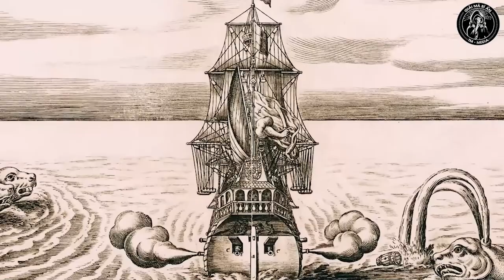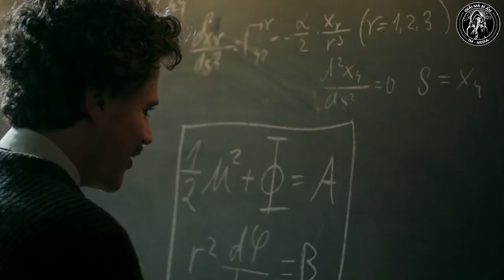Giải mã bí ẩn thú vị về Leviathan | Con quái vật đáng sợ của biển cả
Chào mừng các bạn đã đến với Giải mã bí ẩn hôm nay của chúng ta sẽ giải mã bí ẩn thú vị về Leviathan, Con quái vật đáng sợ của biển cả
Leviathan là một loài quỷ quái trong kinh thánh trong ngành khoa học nghiên cứu ma quỷ, Leviathan là một trong bảy hoàng tử của địa ngục, là tội đồ đố kỵ, ganh tị và canh giữ cổng địa ngục.
Nó được miêu tả ở thời Trung cổ với hình dạng có một cái miệng mở ra có thể nuốt chửng được linh hồn. Do đó, loài vật này tượng trưng cho núi vào địa ngục.  Leviathan là một con quái vật khổng lồ, rồng, rắn hay cá sấu. Nó thực sự không được miêu tả có hình dạng nào cụ thể.  trong thời đại vàng ở châu Âu, những thủy thủ trông thấy Leviathan dưới hình dạng na ná Cá voi, thường là rắn biển, có thể đánh chìm cả một con thuyền
Leviathan có thể được coi là sự khởi dậy của một trận đại hồng thủy đáng sợ, có khả năng thay đổi trái đất, làm đảo lộn mọi trật tự và địa lý nếu không muốn nói là hủy diệt thế giới.
Chào mừng các bạn đến với kênh Giải Mã Bí Ẩn
Kênh YouTube Giải Mã Bí Ẩn, nơi giải mã bí ẩn thú vị về tâm linh huyền bí, truyền thuyết các hiện tượng kỳ lạ của con người